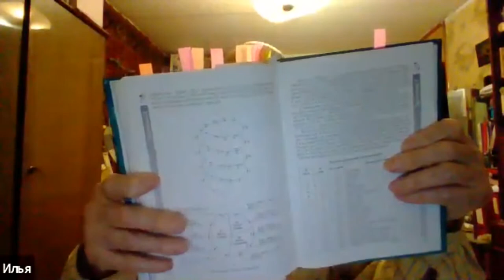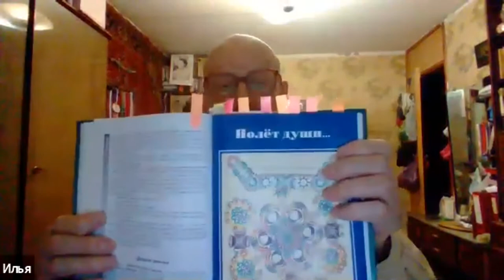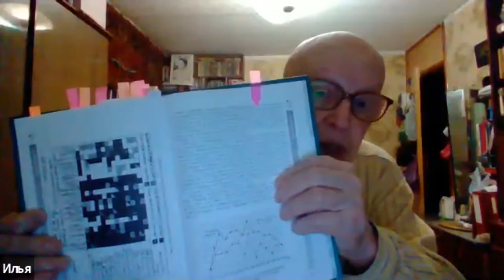САМБО РЕКОРД ЧУМАКОВА/ ИЛЬЯ ЦИПУРСКИЙ / ПОСВЯЩАЕТСЯ 100 ЛЕТИЮ СО ДНЯ РОЖДЕНИЯ Е.ЧУМАКОВА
Видео запись он-лайн лекции (zoom) Ильи Ципурского в которой он рассказывает о своем учителе Евгении Михайловиче Чумакове.
Посвящается 100 летию со дня рождения Евгения Чумакова.
Проект создан при поддержке общества изучения боевых искусств Планета дзюдо.
История САМБО в СССР и России, рассказы великих людей.
15 ноября 2021 года состоится ХХ МЕЖДУНАРОДНАЯ НАУЧНО-ПРАКТИЧЕСКАЯ КОНФЕРЕНЦИЯ МОЛОДЫХ УЧЕНЫХ НА АНГЛИЙСКОМ ЯЗЫКЕ «ИНТЕГРАЦИЯ НАУКИ И СПОРТИВНОЙ ПРАКТИКИ В ЕДИНОБОРСТВАХ», ПОСВЯЩЕННАЯ 100-ЛЕТИЮ ПРОФЕССОРА КАФЕДРЫ БОРЬБЫ ГЦОЛИФК, ЗМС, ЗТ СССР ЕВГЕНИЯ МИХАЙЛОВИЧА ЧУМАКОВА